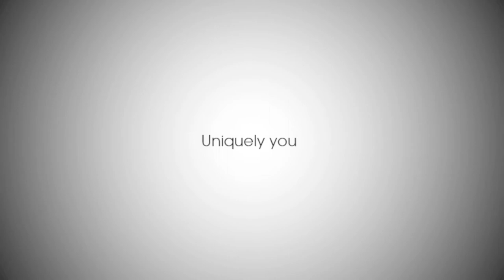The Story Of REZILIENZ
Jeron Teo Yao Wen has been designing jewelry professionally since 2006. Since young, he was fascinated with little trinkets and their appeal as ornaments. In his parents' shop, he would chance upon anything that would seem to be able to form objects of beauty and awe. Following that, Jeron started fashioning simple pieces of jewelry for his friends. What was initially hobby became an avenue for the young entrepreneur to showcase his talent as a jewelry designer. With encouragements from friends, Jeron first designed jewelry under the banner of 'Metamorphosis'. Later, inspired by his pastor's message on perseverance, 'Metamorphosis' transitioned to become 'Rezilienz', a reformation of the word 'resilient', a motto and a life vision that Teo came to adopt in his life. With Rezilienz, Jeron hopes to create jewelry that is exclusive to each individual woman, bringing out the beauty and flair that is most natural to her.